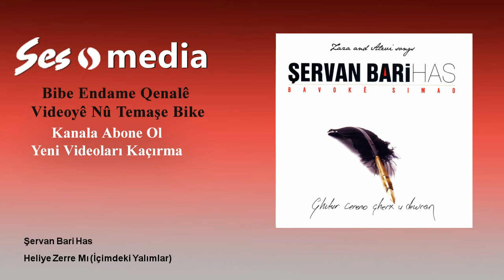Şervan Bari Has - Heliye Zerre Mı - İçimdeki Yalımlar